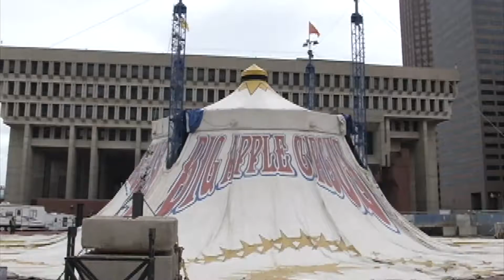Whittier, Lyndhurst, and Washington Homes Ribbon Cutting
Mayor Martin J. Walsh, city and state officials, neighborhood leaders, and corporate financiers, celebrate the completion of the Whittier, Lyndhurst, and Washington Homes in Codman Square, Dorchester. This project combines the preservation of fourteen (14) affordable units with the creation of thirty (30) new affordable rental housing units.